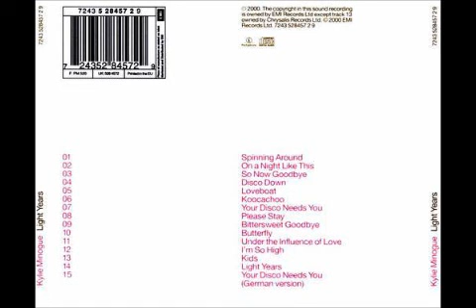Kylie Minogue Koocachoo